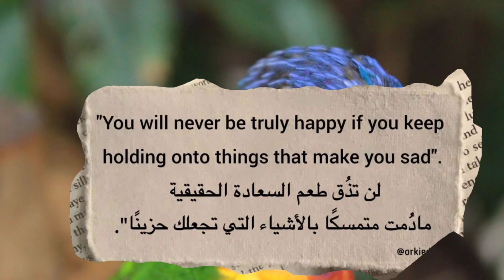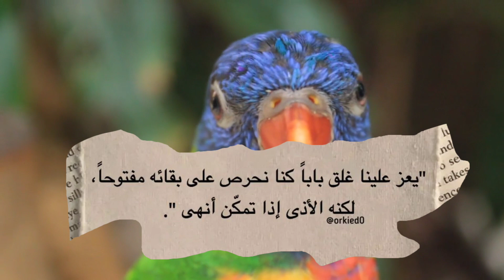اجمل ما قرأت من الحكم كلمات كتبت بماء الذهب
روائع الأدب السياسي أبو الطيب المتنبي عنترة ابن شداد أبو نواس عنترة الأصمعي الشعر أبو العتاهية روائع الأدب العربي أبا العتاهية أبو العلاء المعري النثر عنترة العبسي أبي العتاهية أبو تمام خواطر الشعر العربي ابن رشد نزار قباني قصائد تميم البرغوثي أدب روائع الشعر شعر روائع الأدب مظفر النواب إمرؤ القيس محمود درويش ابن سينا سميح القاسم قصيدة أحمد مطر أشعار الأدب المتنبي